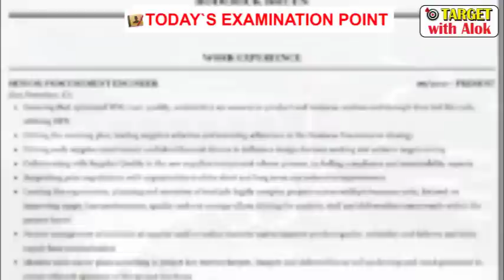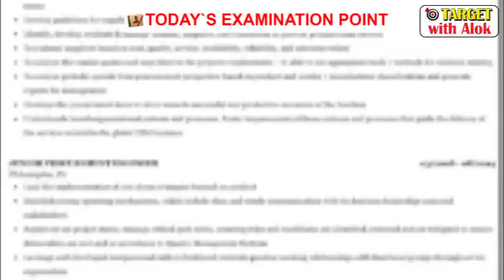Today’s Examination Point ,आजाद पट्टनम और कोहाला परियोजना 19th July, 2020